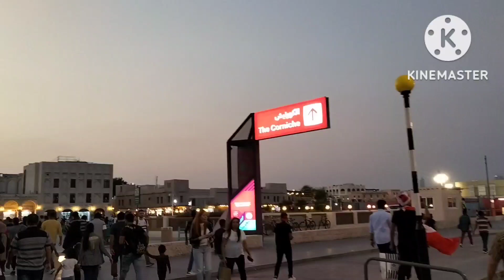FIFA World Cup Qatar 2022 Vibes before opening Match || Qatar vs Equador.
watch me dancing along with Qatar fans.The beginning of Qatar World Cup.